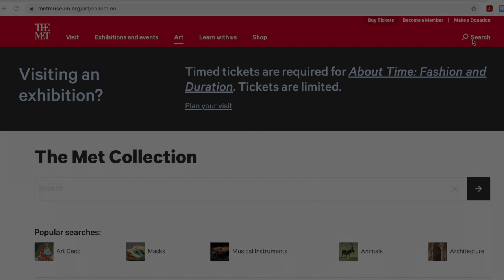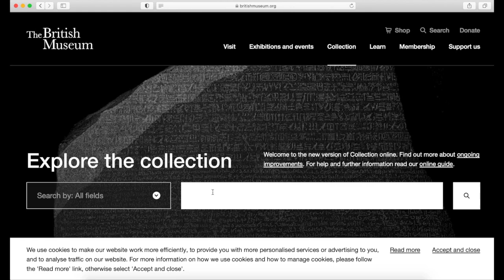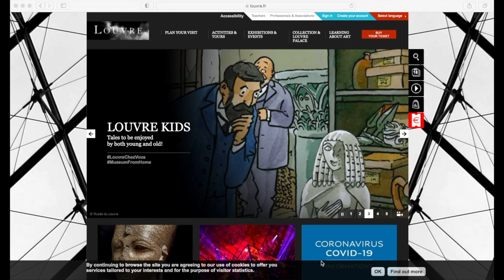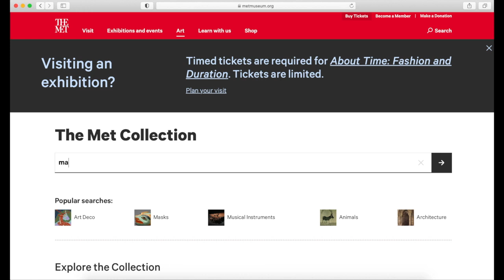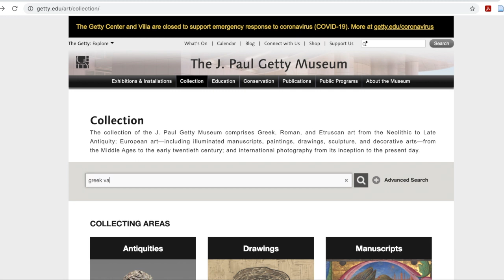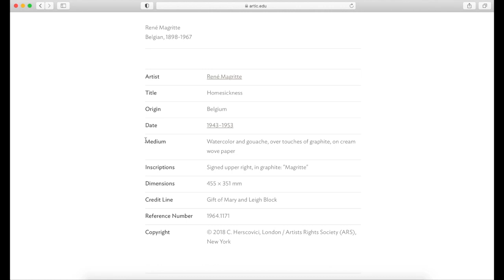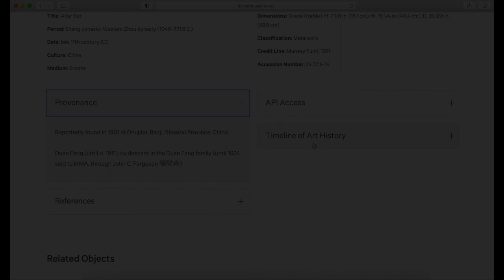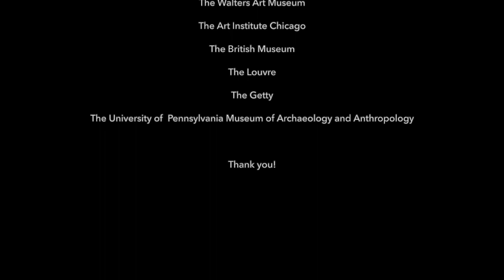How to Search Online Museum Collections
A short video guide on finding objects in museum collections. You can read the blog post about this video and find more resources

Find out more about the Digging Digital Museum Collections Project